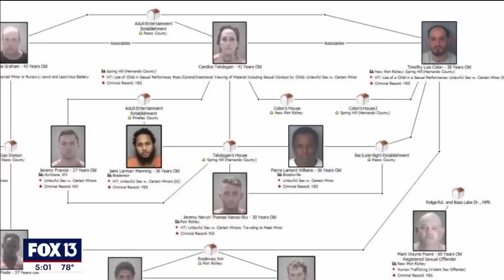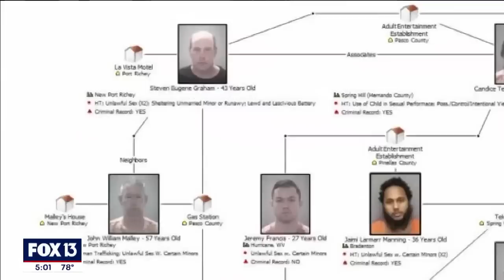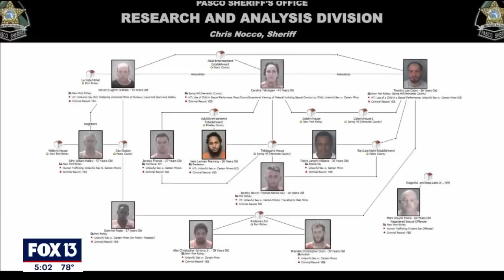12 accused human traffickers arrested in Florida after teen abused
A 16-year-old has been saved from human trafficking and now 12 people are behind bars.